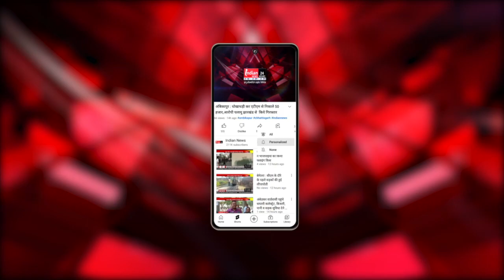Raipur भांचा राम के ननिहाल से अयोध्या भेजा जाएगा 300 मीट्रिक टन चावल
Our Links